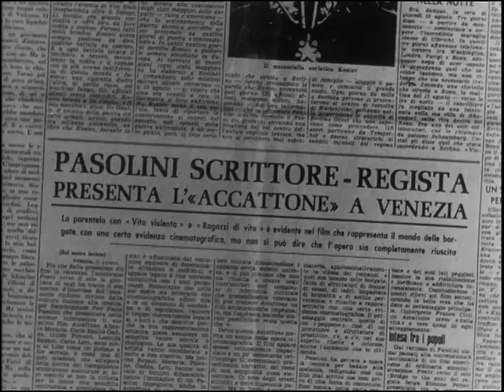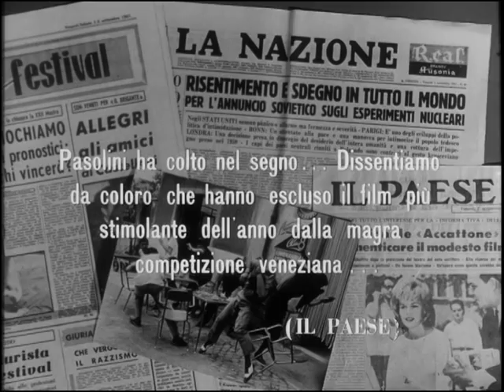Pier Paolo Pasolini " Accattone " - Trailer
Originaltrailer of the first movie of Pier Paolo Pasolini "Accattone" (1961) - Trailer du premier film de Pier Paolo Pasolini